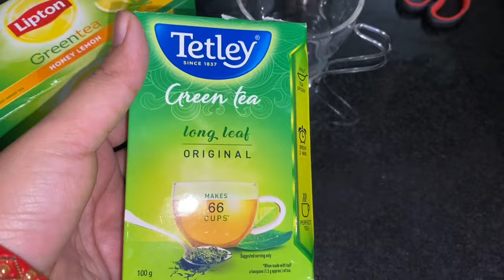How to make perfect green tea | Leaf green tea making | Benefits of green tea